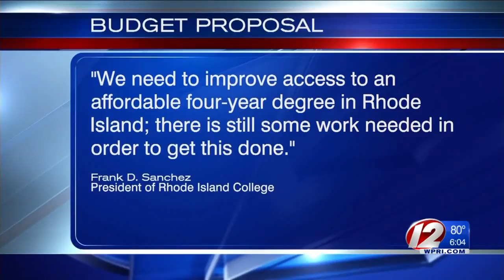Students prepare for free community college to be a reality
There are strings attached; the bill says students will have to maintain a 2.5 GPA, among other requirements.